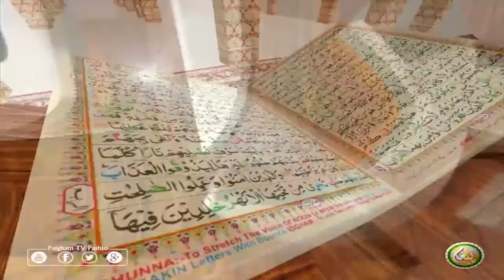TAFSEER ALQURAN WITH ABU SAEED | EP05 | تفسیر القرآن له ابو سعید سرہ